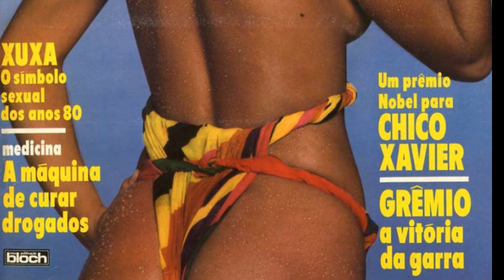Sobre a Xuxa e coisas que não tem nada a ver na vida ep64 → BEM MESCLADO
A descrição parece que é sempre a mesma né?
Não, nem sempre... mas é que os Smurfs que nos ajudam são meio debochados mesmo e volta e meia sacaneiam o próprio canal..
O que você acha de se perder com a gente parecendo que caiu da espaço-nave? Hã?
 Não entendeu?
 Conseguiu entender alguma coisa, absorveu o "CONTEÚDO" limpe a casa, a garagem, coloque isso enquanto lava a louça ou a roupa no tanque e curte o BEM MESCLADO, sua revista eletrônica para assuntos sem fundamento que não levam a lugar algum.
 Nem nós!
Sobe nessa barca e vem curtir A IRREVERÊNCIA HUMOR HISTÓRIAS do rolê mais aleatório da Jamaica aqui no BR